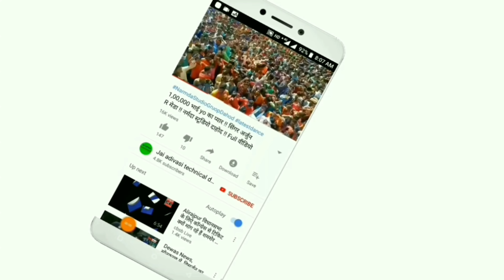Jhabua // मध्य प्रदेश का सबसे बड़ा चल समारोह // Arjun R Meda // live program // Rajgadh Naka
Jhabua // Chal samaroh // Arjun R Meda // live program // Rajgadh Naka